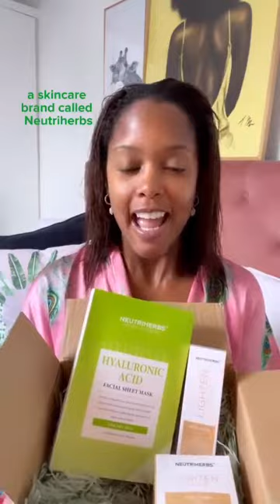Neutriherbs Hyaluronic Acid Mask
Neutriherbs Hyaluronic Acid Mask leverages 4D-Hyaluronic Acid, a combination of four kinds of hyaluronic acid with different properties, to build up and form a three-dimensional network which accurately targets the different layers of the skin, to hydrate the skin from the outside and hold water from within. In this way the skin is moisturized and hydrated completely and improves in elasticity directly from within, making the skin smooth and elastic.